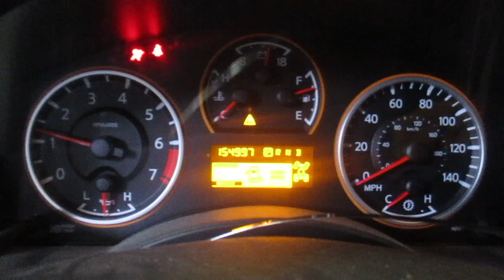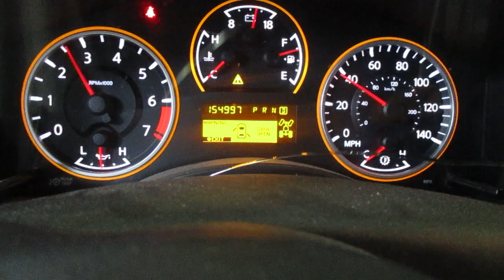19B0166, 2008 NISSAN TITAN, 5.6, A.T., 4WD, 154,997 MILES, MORRISON'S AUTO SALVAGE